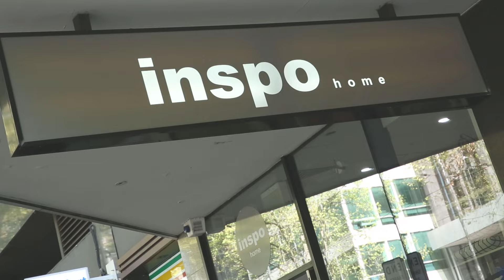How to do Visual Merchandising using Lighting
A visual mechanising challenge was issued to Inspo Home in Melbourne, Australia. She was to use Shop for Shops products & shelving to create a distinctive, unique look & feel. Inspo Home chose to use lamps, cushions & scarves with our MAXe white shelving, MAXe pelmet with built in lighting to achieve this look. To see our entire range of shop fittings & shop supplies head